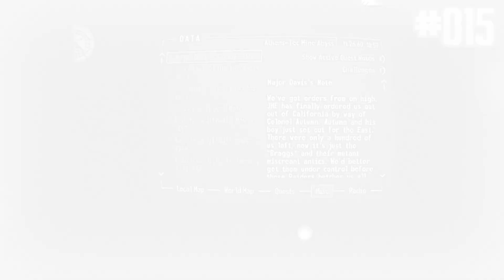AMERICA IS BACK - Cinemodded Fallout #091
The Enclave reveals itself in a vicious attack, and Angel loses someone close to her.

Notable content mods used:
Ties that Bind - a narrative companion mod